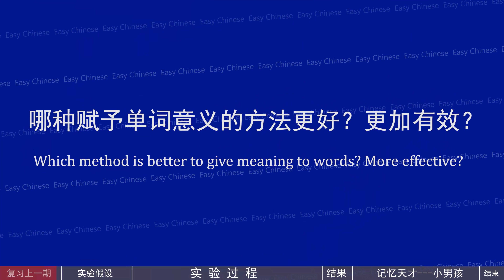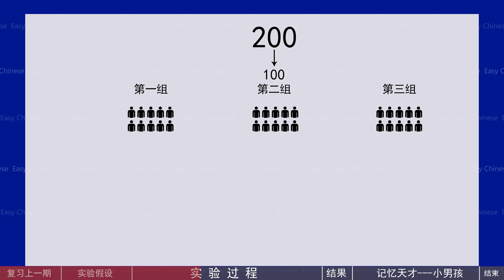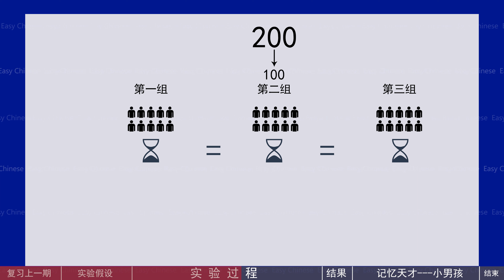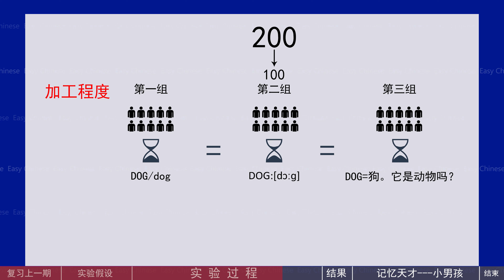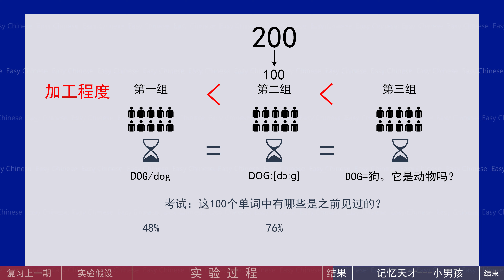This experiment I did is very important! Learn chinese Learn mandarin.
This video introduces "Which method of giving meaning to words is more effective" At the same time, I used a scientific method to detect which method is more effective. Control variables: time and motivation. The appearance of the little boy also verified my hypothesis. Of course we can also learn a lot of Chinese vocabulary and expressions.

0:00 复习上一期 Review the previous issue
0:42 原则 Yuánzé
1:20 资助和支教 Zīzhù and zhījiào
1:59 深度和加工 Shēndù and jiāgōng
2:59 大小写 Dàxiǎo xiě
3:27 随机 Suíjī
6:40 验证 Yànzhèng
8:54 换句话说 Huàn jù huàshuō